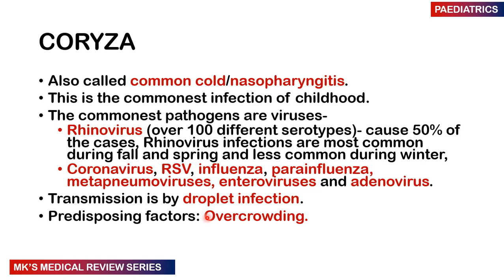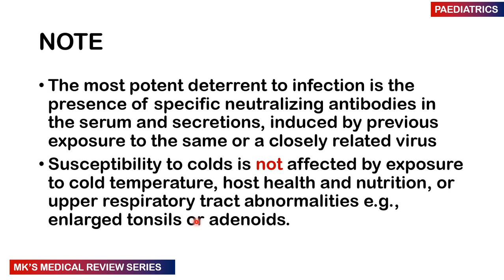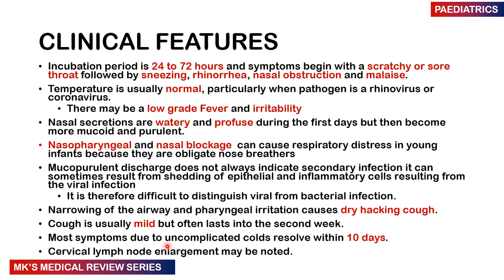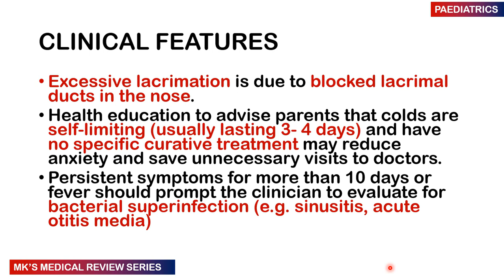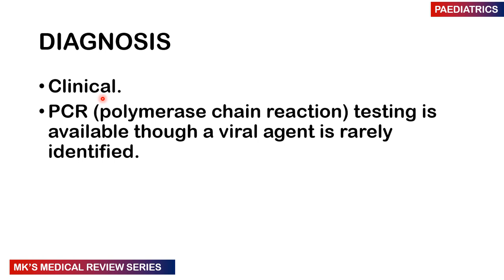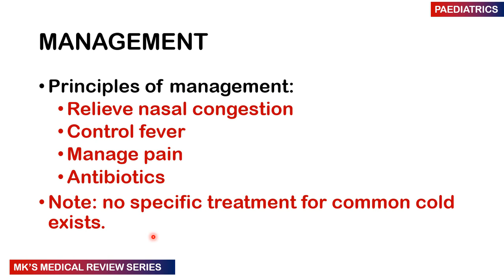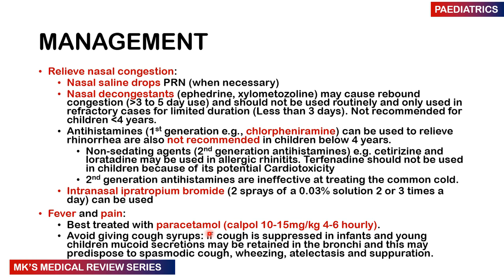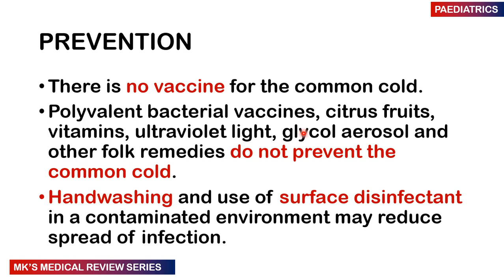Common cold || Coryzal illness || "The flu"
Mk's Medical review on Coryzal illness or the common cold